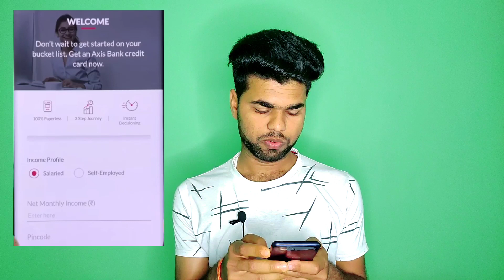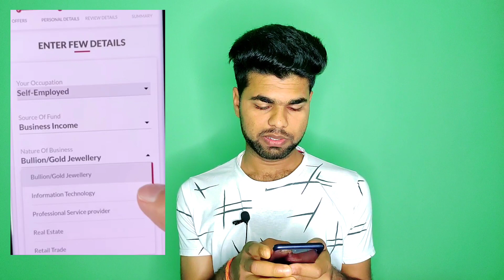Axis bank credit card apply online 2023 | How to apply axis bank credit card | Flipkart axis bank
Axis bank credit card apply kaise kare 2023 | How to apply axis bank credit card |Flipkart axis bank